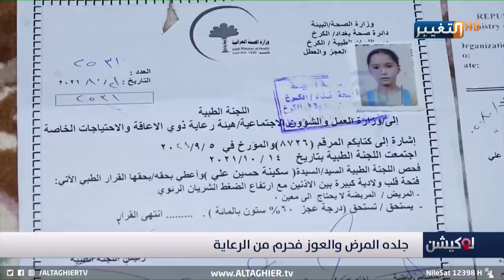عراقي تخنگه العبرة يستنجد الكاظمي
بعد حرمانه من الرعاية عراقي يستنجد بأهل الغيرة